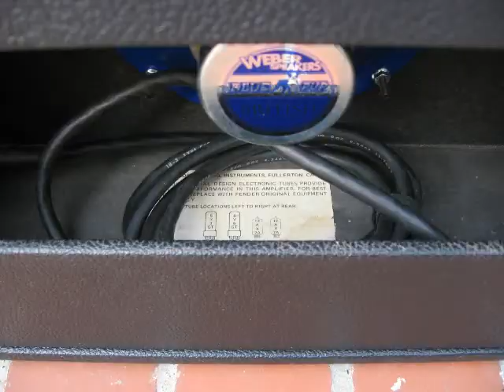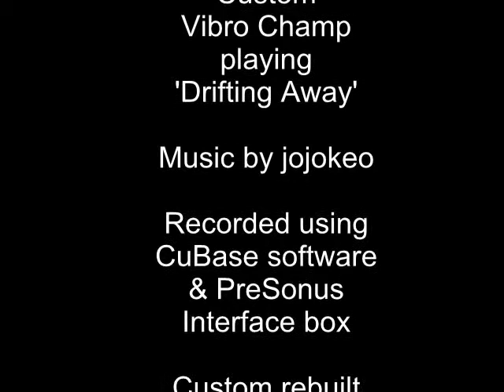Drift Away played on Fender Vibro Champ amp restoration.swf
Click on "show more" below: Hi, I design, build, modify, and restore tube amplifiers. This is demo of one of my Fender Vibro Champ amp restoration and repairs that was slightly "tone tweaked" and modified for a special recording project. Most of my vintage amp mods are fully reversible maintaining the original integrity of the piece. This amp was recorded in another quick production experiment this time using CuBase software w/ slight built-in reverb and compression to play around w/ the software's effects to see how it would come out and affect the amp's recorded sound. It kind of gave mixed results but thought I'd put it here anyway for fun. I also used a free slideshow program as you can see on some of the slides - sorry.
What you hear is the result of another "labor of love". If you require service of your own, I can work on virtually any amp and improve on it or shape it's tone in one way or another like an artist with a painting. Thanks for taking the time to check this out. Keo